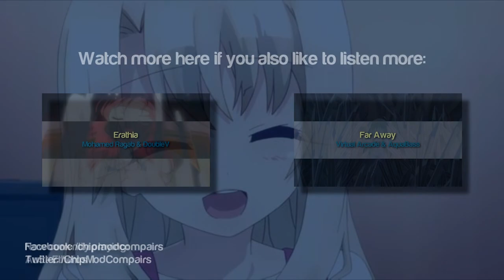Au5 - Etheros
Do you think the quality of this upload can be better? Let us know and we'll review it!